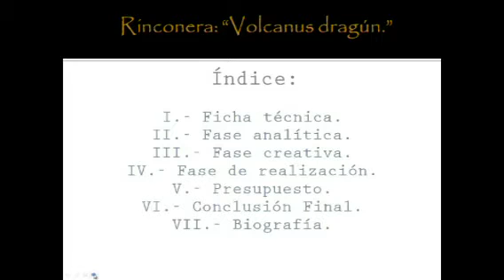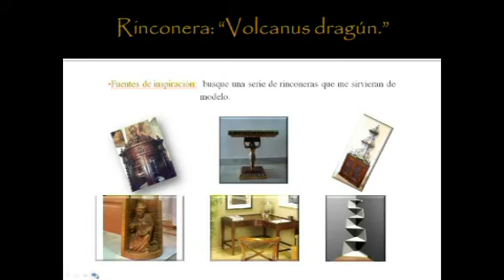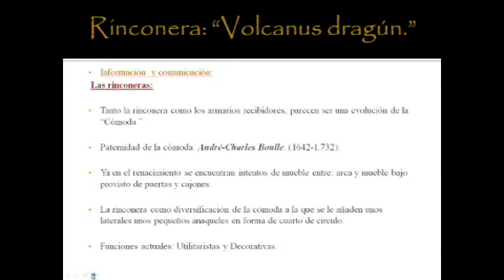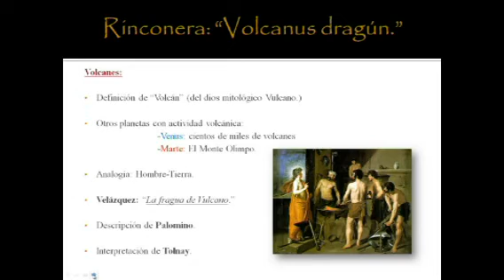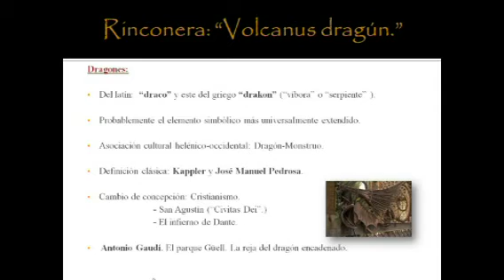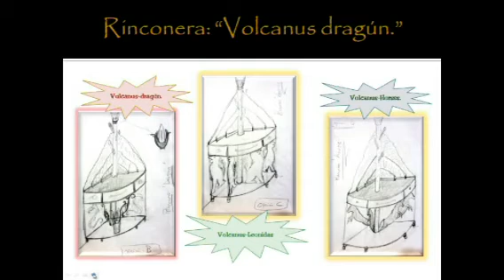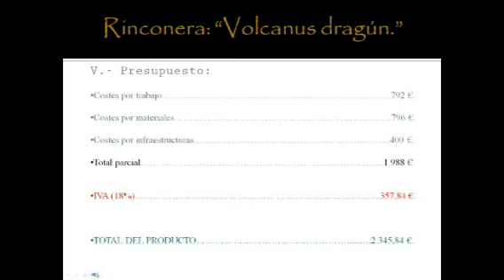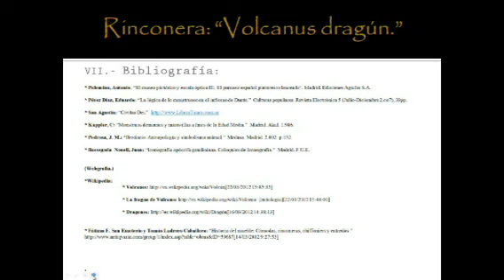Rinconera "Volcanus Dragún."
Maqueta de la rinconera "Vulcanus Dragún."
Presentada en la Escuela de Arte de Huéscar,
el 27 de Marzo del 2.012.
Autor: Francisco Ramón Navarro Ponce.